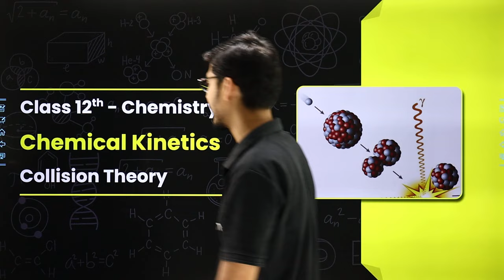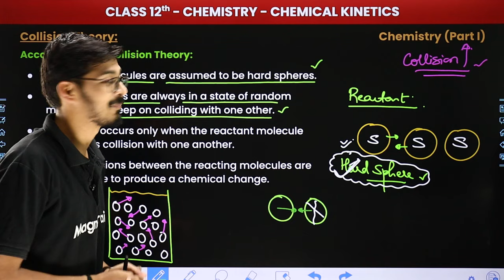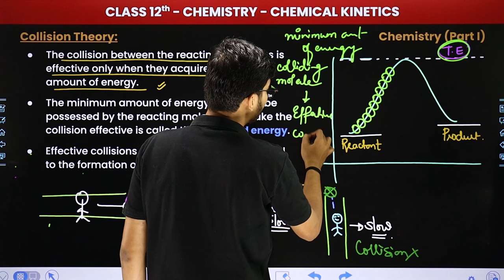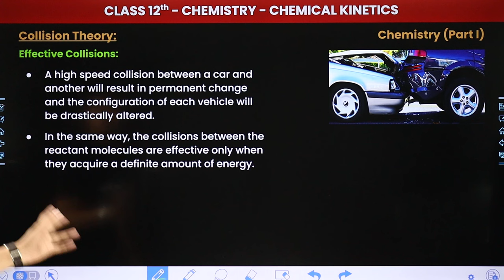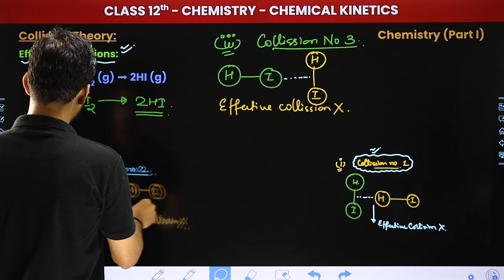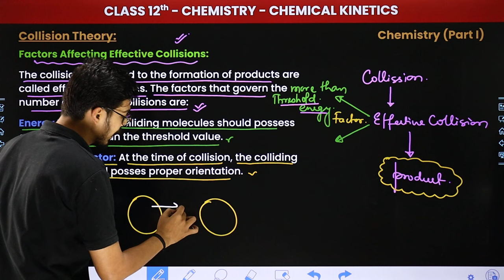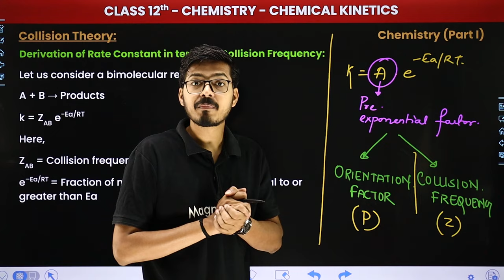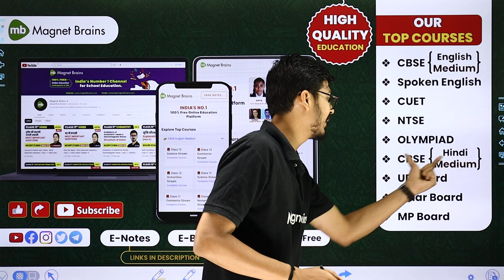Collision Theory - Chemical Kinetics | Class 12 Chemistry Chapter 3 | CBSE 2024-25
✔️ Class: 12th
✔️ Subject: Chemistry
✔️ Chapter: Chemical Kinetics (Chapter 3)
✔️ Topic Name: Collision Theory
✔️ Topics Covered In This Video (By Hemant Sir): Explore the topic of "Collision Theory" in this 12th-grade Chemistry class with Hemant Sir. Dive deep into Chemical Kinetics and master these key concepts.
00:00 Introduction
01:22 Collision Theory
1:04:50 Website Overview